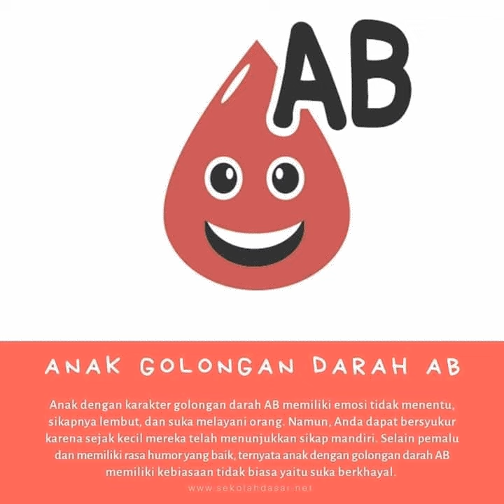karakter anak berdasarkan golongan darah